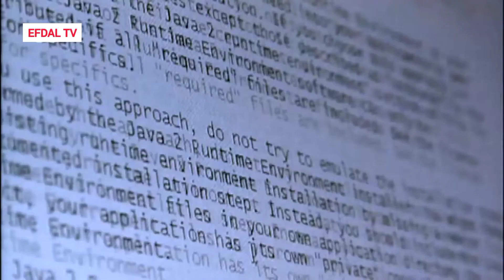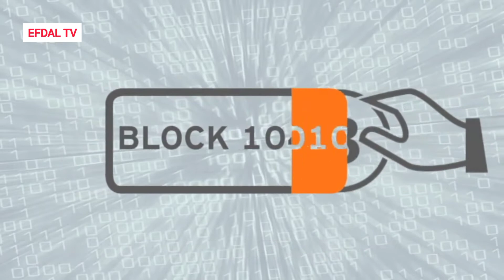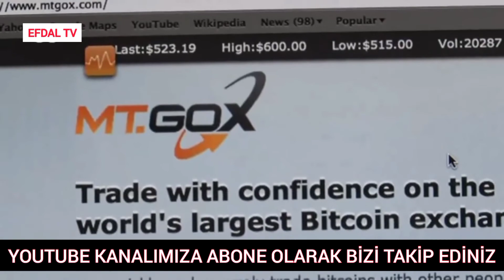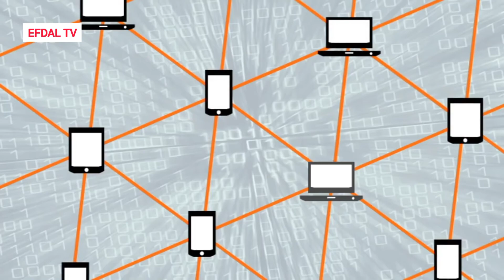Bitcoin Kimin Fikriydi? - Kripto Paranın Çıkış Hikayesi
Bitcoin hakkında bilinmeyenler?
Bitcoin nasıl ortaya çıktı,
Bitcoini kim çıkardı,
Bitcoini kim buldu,
Bitcoinin mucidi kim,
Bitcoin ne demek,
Bitcoin,

Efdal TV